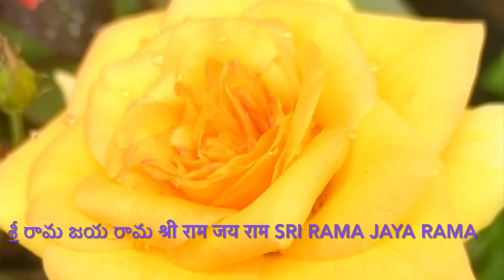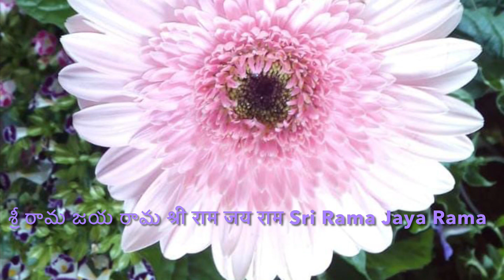Bhajan - Shiva Stuti 💐Wish you all a Happy Sri RamaNavami 🕉30 Mar 2023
Jai Sree Sita Rama 💐 🌺

Wish you all a very happy Sri Rama Navami, 30 Mar 2023💐

A beautiful composition by a young and devoted Sri Rama Devotee